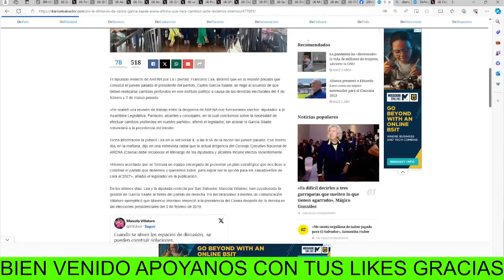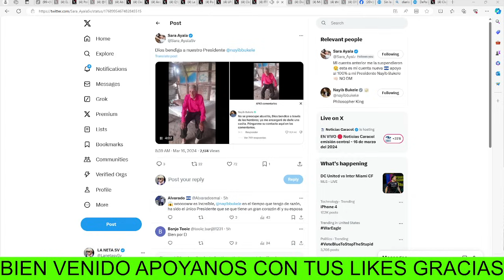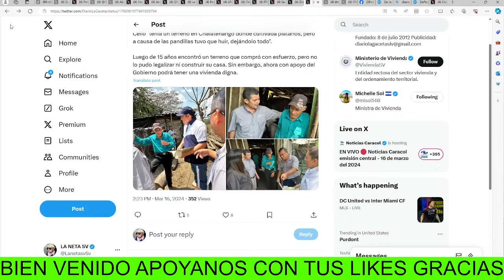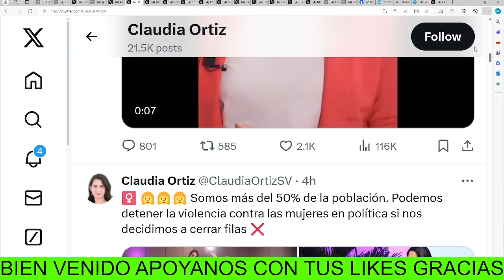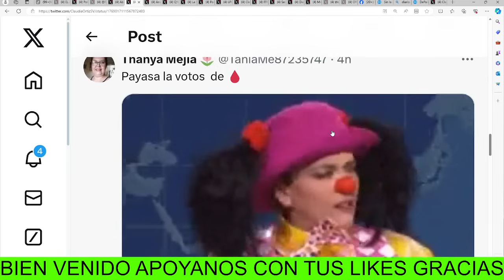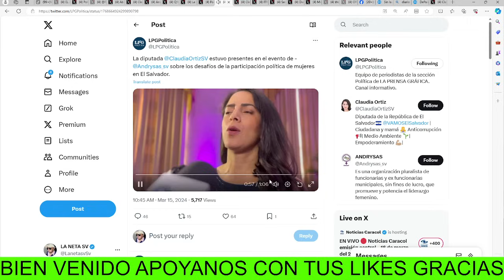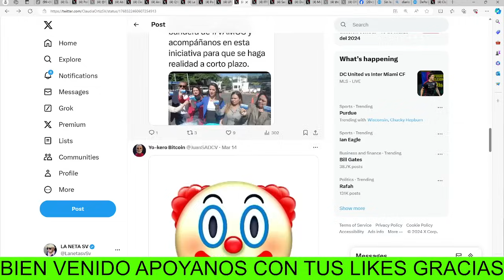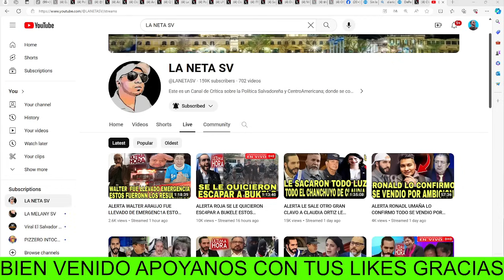SANTO DIOS ALERTA EN TODO EL SALVADOR CLAUDIA ORTIZ HACE UN LLAMADO A LEVANTARCE Y CERRAR FILAS